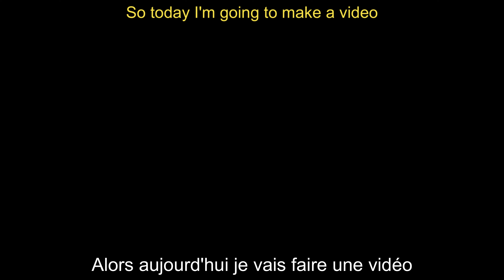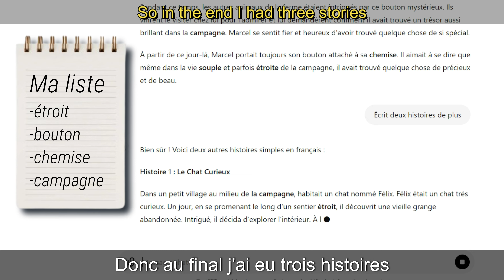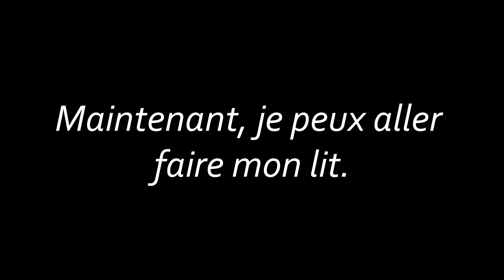Learn French Vocabulary the Easy Way! | My Method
Learn French Vocabulary the Easy Way!